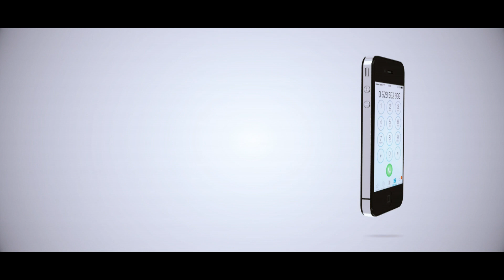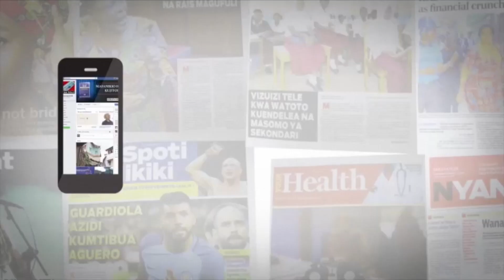WANAFUNZI KIBAHA WATOA NENO JUU YA MINARA YA SIMU KUJENGWA KWENYE MAKAZI YA WATU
Serikali imeombwa kuyatengea makampuni ya simu maeneo maalumu ya kujenga minara ya mawasiliano mbali na maeneo ya makazi ya watu hali itakayosaidia wananchi kutopata madhara yatokanayo na mionzi ya minara hiyo.